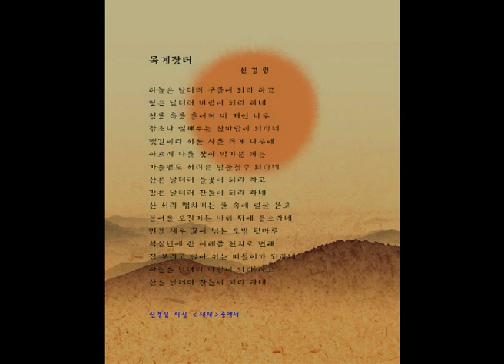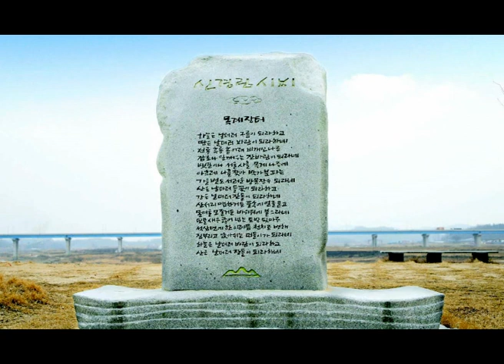시낭송 김종환 - 목계장터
신경림  시
김종환  노래